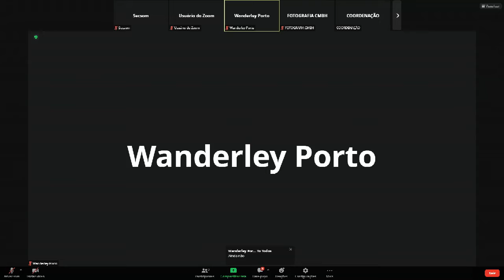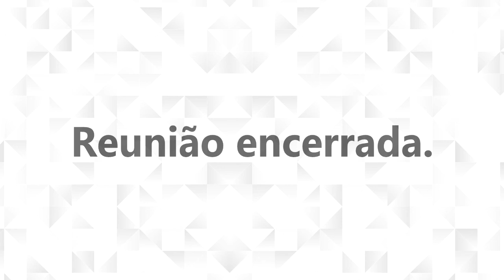35ª Reunião Ordinária - Comissão de Meio Ambiente, Defesa dos Animais e Política Urbana